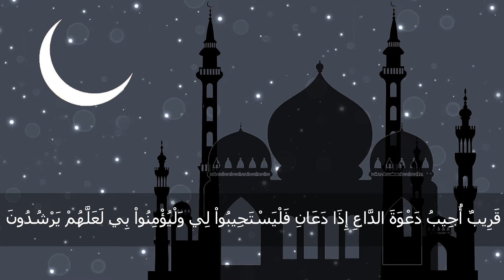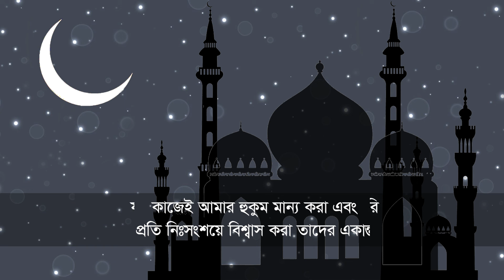সুরা বাকারা, আয়াত : ১৮৫-১৮৬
রমজান মাসে পবিত্র কোরআন থেকে তিলাওয়াত। সুরা বাকারা, আয়াত : ১৮৫-১৮৬